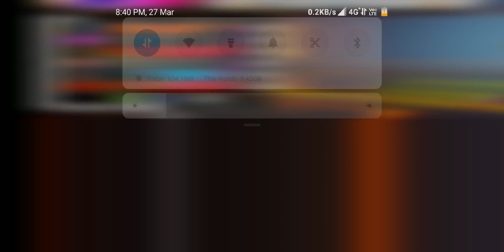Duo vs Solo Play Free Fire